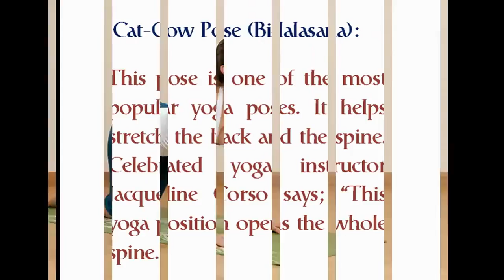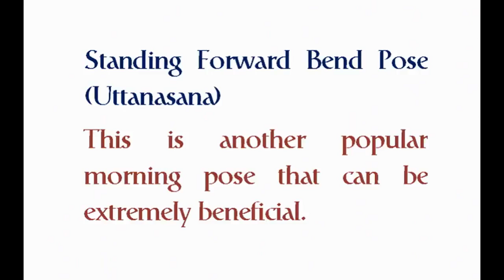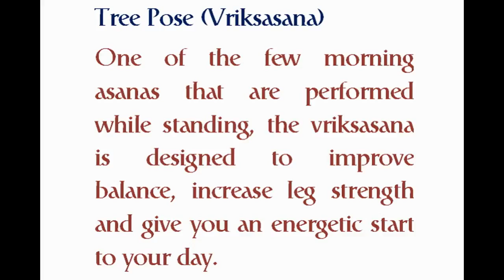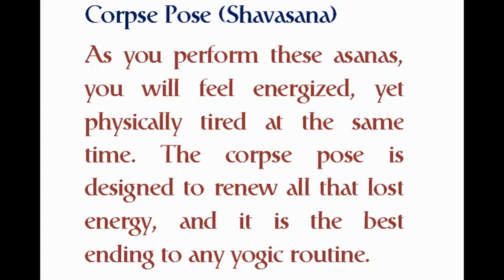Yoga Poses Basic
10 Yoga Poses